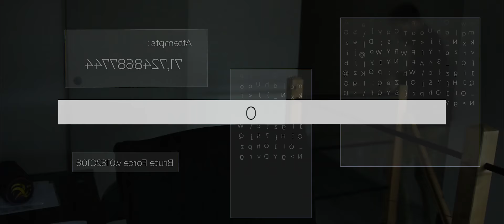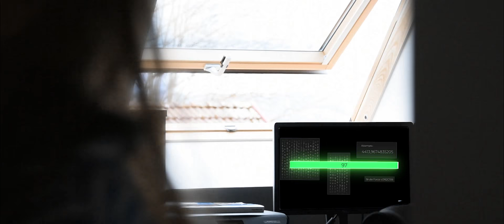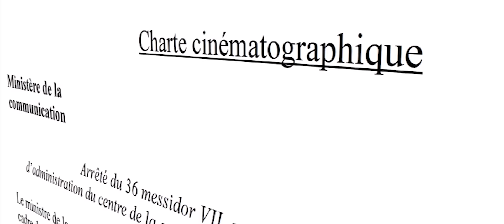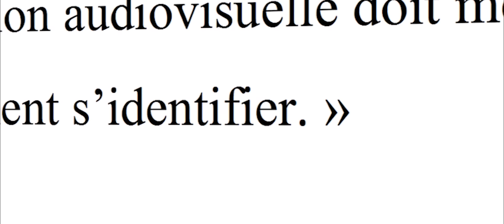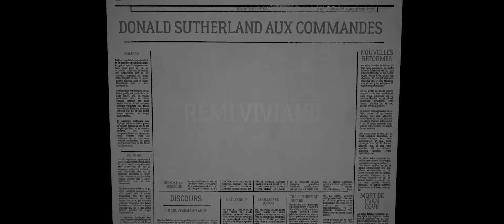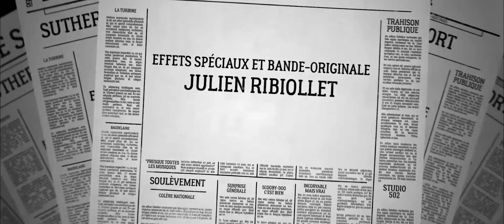BLOCKBUSTER | Synop'6 Production | Court-métrage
BLOCKBUSTER
Réalisé par Vianne Burquier, Gaël Chambet, Robin Meunier-Jacquin et Julien Ribiollet.

Film réalisé dans le cadre de l'option cinéma-audiovisuel (CAV) du lycée Charles Baudelaire à Annecy.

RÉCOMPENSES
Albatros d'or du Meilleur Film, Meilleur Scénario, Meilleur Montage, Meilleur Acteur (Rémi Viviand) et Meilleure Actrice (Célia Convers) au niveau première.

PITCH :
 - Et action !
Hugo, agent d'entretien au ministère de l'intérieur, était bien loin de se douter que ramener chez soi une clé USB oubliée dans une salle de réunion pouvait changer la face du monde... surtout quand il s'agit de documents ultra-confidentiels que le gouvernement veut par dessus tout tenir éloignés de la population.
 - Coupé ! C'est dans la boîte !

Lycée Charles Baudelaire - Option CAV
Synop'6 Production - 2018